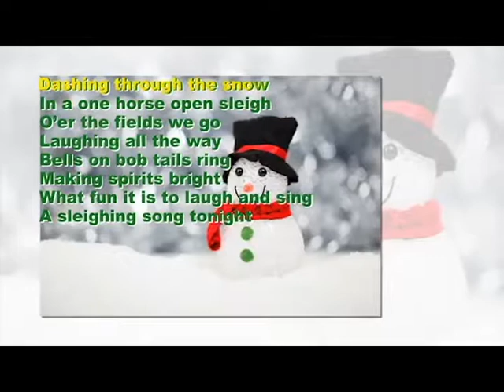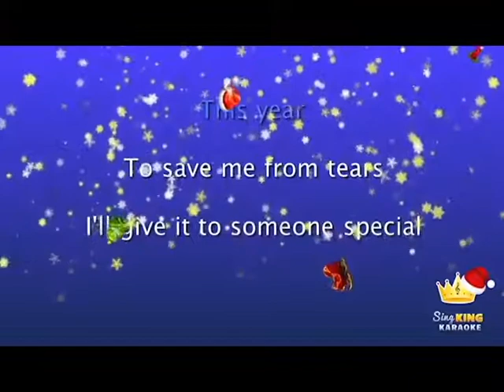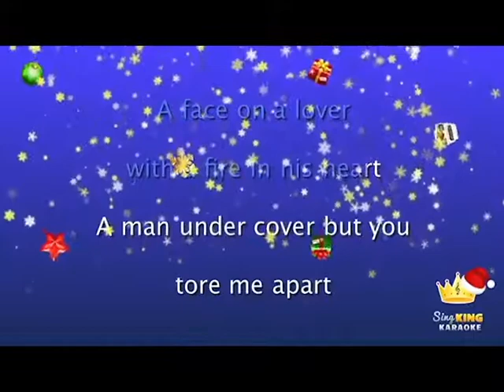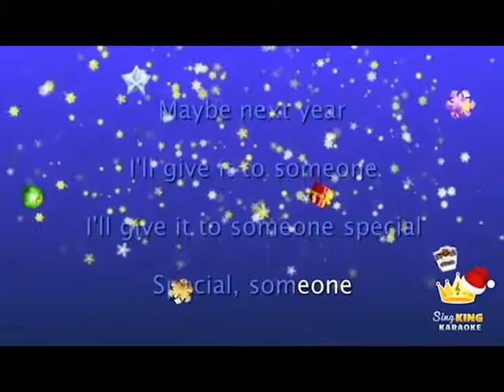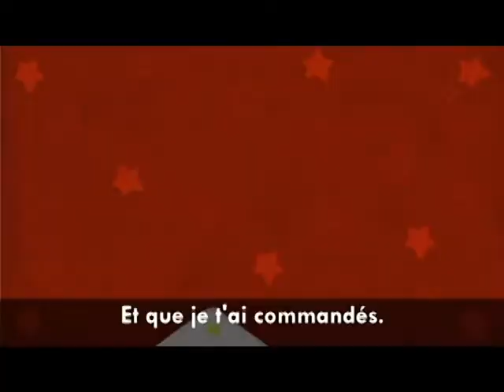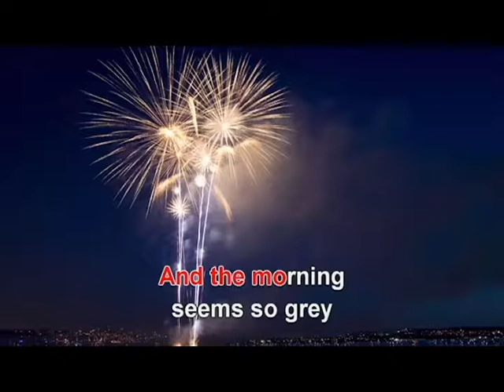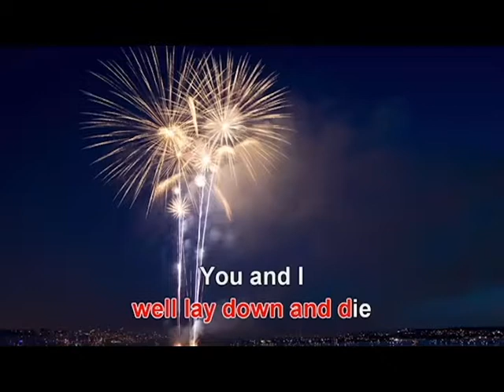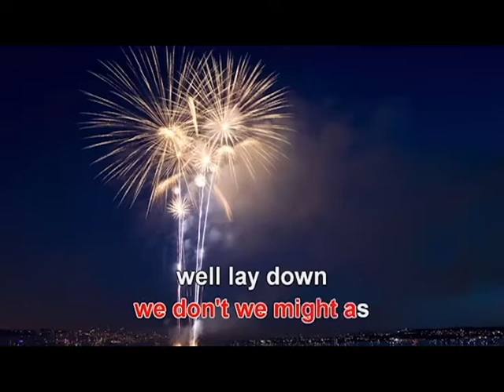new year songs karaoke